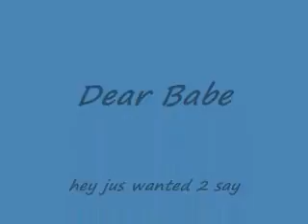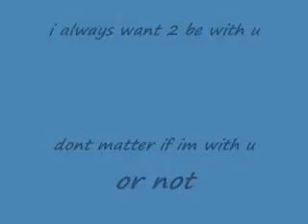for my boi boo always loveing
I LOVE U ALWAYS MY BOI BOO